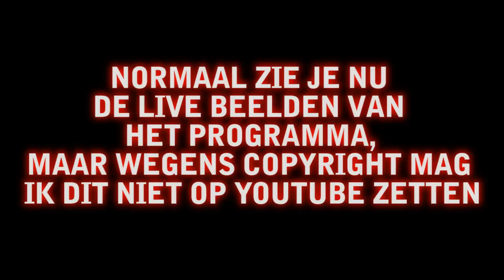Leader GLR's GOT TALENT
Ik had op school (Grafisch Lyceum Rotterdam) een live show van GLR's GOT TALENT (X Factor),
Mijn bijdrage aan het programma was deze leader en een introductie filmpje (die word nog geüpload).